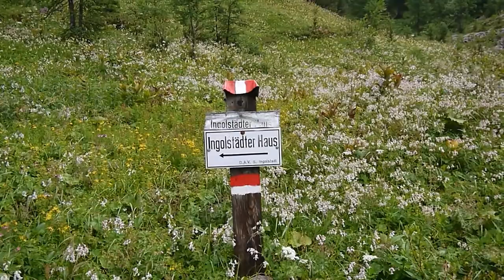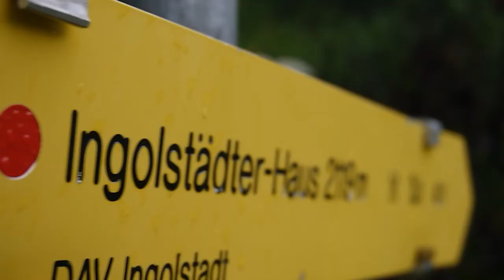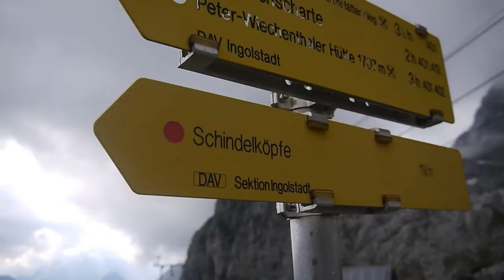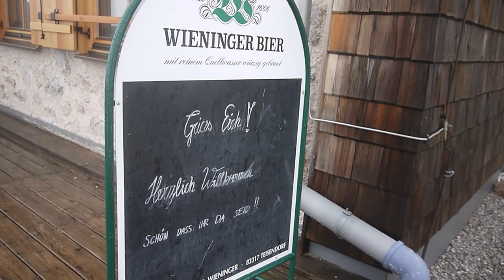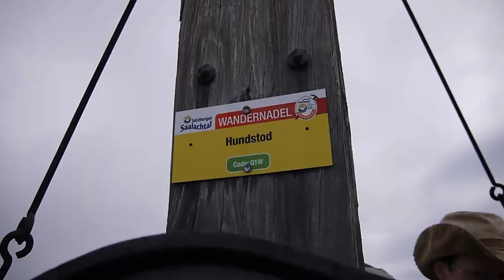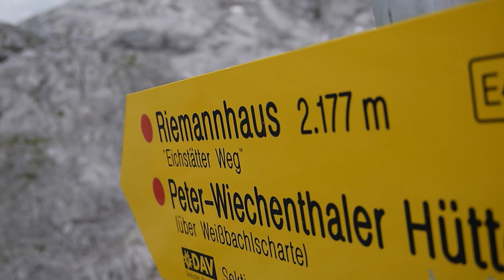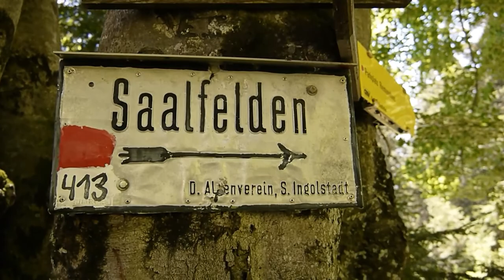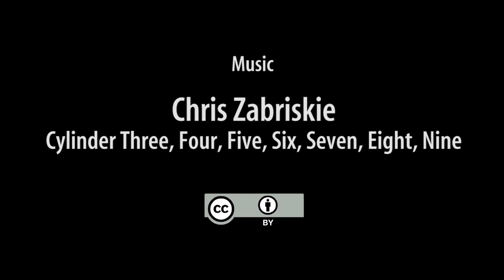Steinernes Meer 15.-17. Juli (Trip through Rocky Sea)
Loma and I traveled through the Rocky Sea – a 230 million year old, 160 km² large, forbidding stone dessert, a lot of which is 2000 m above sea level. It’s on the Bavarian/Salzburg border.

Diese Wanderung geht vom Dießenbachstausee zum Ingolstädter Haus, weiter zum Schindlkopf, Großer Hundstod, Riemannhaus, Breithorn und dann runter nach Saalfelden über den Ramseider Steig.